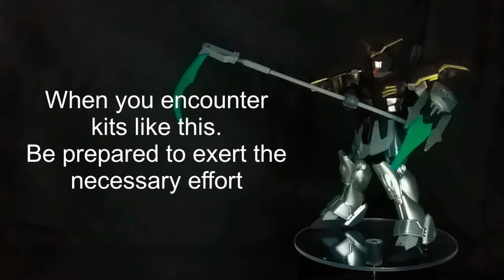Non Grade 1/144 Gundam Deathscythe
Another old school kit video that I built some time ago. These kits are nightmares for casual builders but for nostalgic driven people, it's a gem.